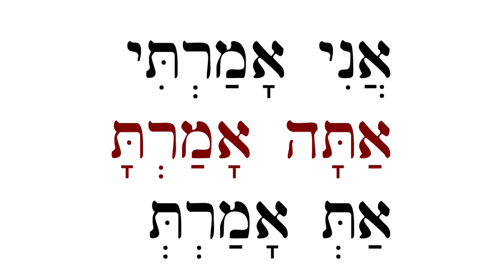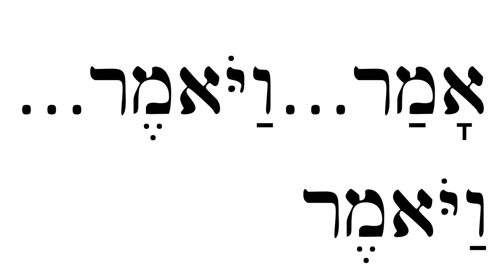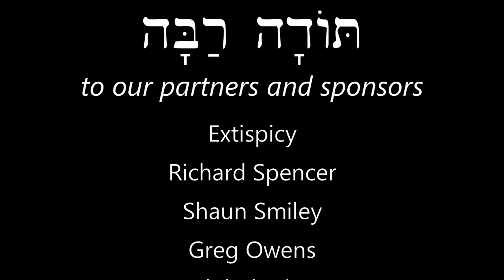Hebrew - Say & Imperatives - Free Biblical Hebrew - Lesson 22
Another verb, plus ordering each other around!
At 9:32/11:02 it should be הַיָּמִים